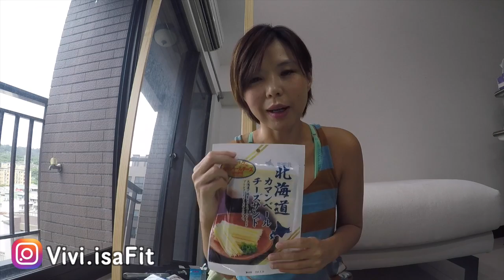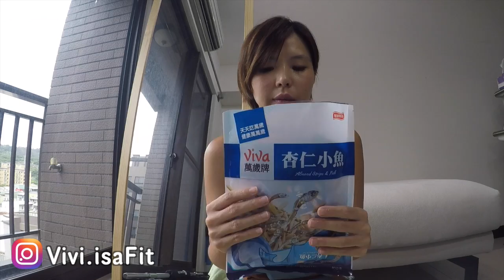減肥必成│分享五款補油脂零食 #21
►影片更正：薄鹽雙果、杏仁小魚的熱量營養素是2包的！請大家更正喔，謝謝！
Hello
我是VV，常出現的男人(聲)是我的神隊友
減肥對我們來說
除了讓身形更完美，更意味著強健體魄
歡迎跟我們一起
在忙碌的生活之中
停下腳步
讓健康陪著你用心過生活

【神隊友 VV嚴選】社團
我們推薦＆研發的健康好物